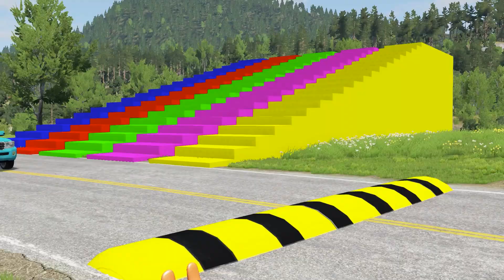Double Flatbed Trailer Truck vs Speedbumps | Train vs Cars | Tractor vs Train | BeamNG.Drive #53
👋Hello everyone!